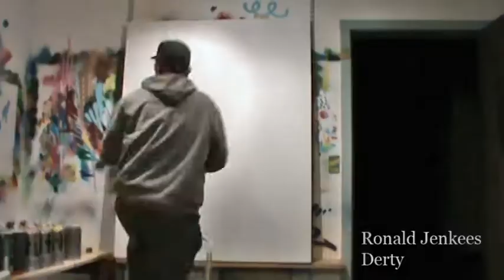Chaotic Perfection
Time lapse video progression of the "Chaotic Perfection" painting done entirely in aerosol spray-paint by artist Ricky Watts. The piece was created for Watts' up coming solo art show at Buddha's Palm in Sebastopol, CA on November 5, 2011.